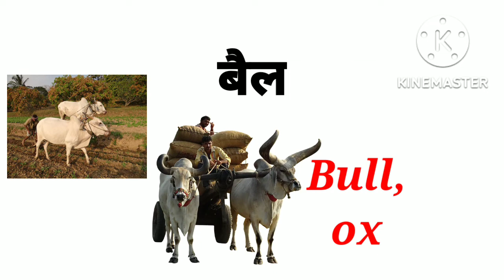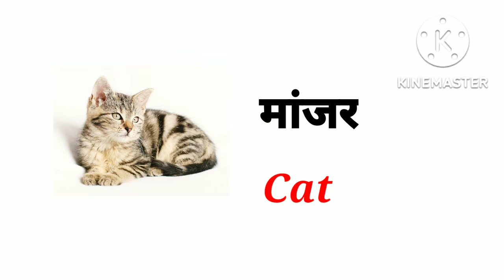FARM ANIMALS NAMES IN ENGLISH AND MARATHI |DOMESTIC ANIMALS IN ENGLISH AND MARATHI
Hi
In this video I have given some farm animals names. I hope thise video will improve your spoken English skills.
Thank you very much for watching this video keep connected  and keep growing.